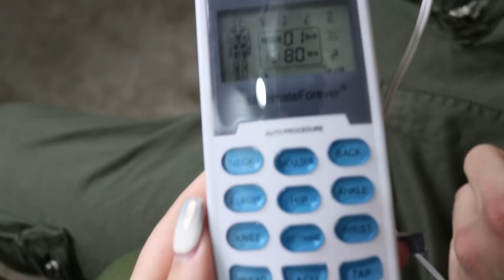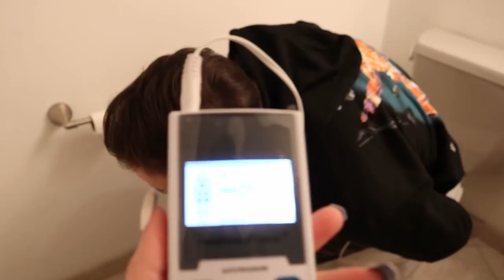GUY EXPERIENCES A PERIOD FOR A DAY *HILARIOUS*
Looking forward to seeing your comments! Help Get This Video To 5,000 Likes! We love you!

Video Idea: Madeline and Stephen